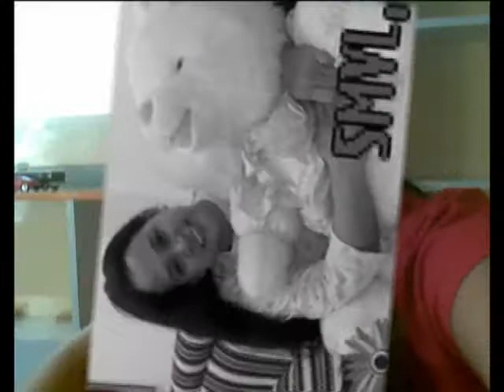Looking though Patient Eyes (jheny image cover) extended version by: pm dawn